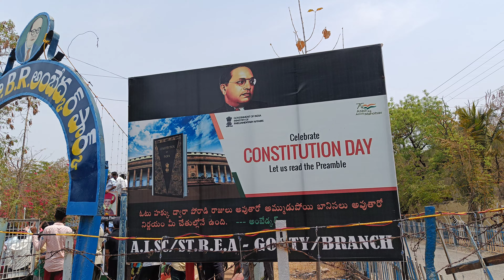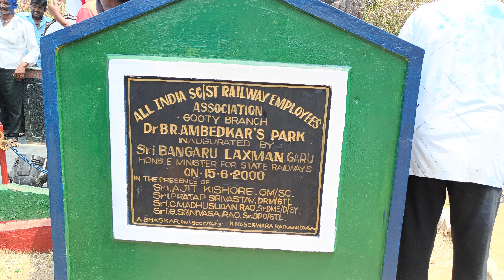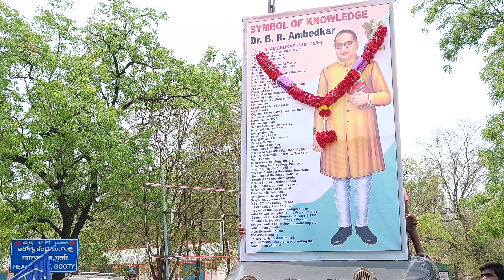అంబేద్కర్ జయంతి వేడుకలు గుత్తి RS ambedhkar jayanthi celebrations gootyRSభారతదేశపు పండుగ 🇮🇳 festival